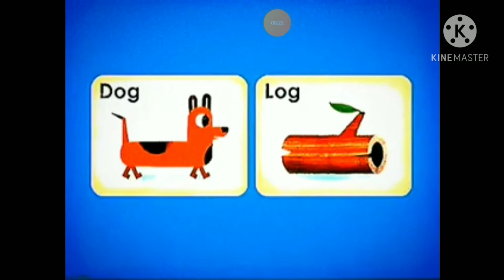December 28, 2020